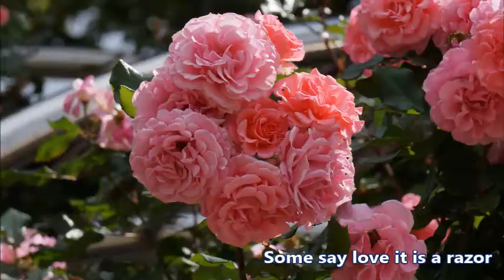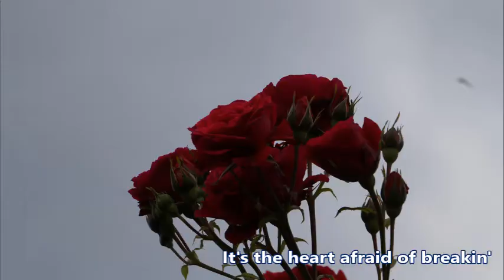The Rose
설명